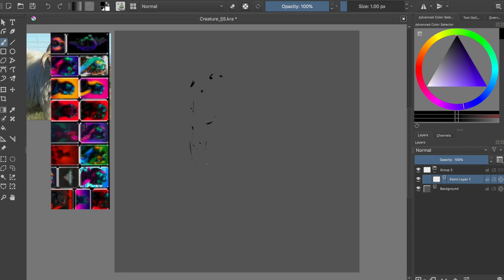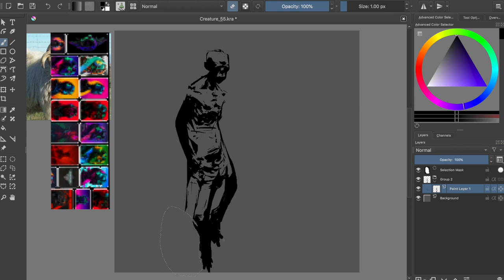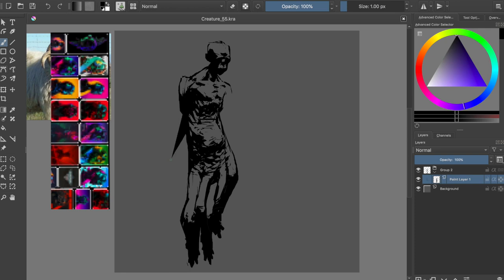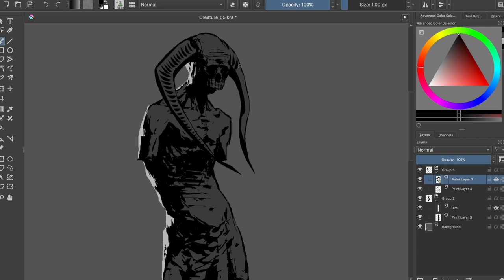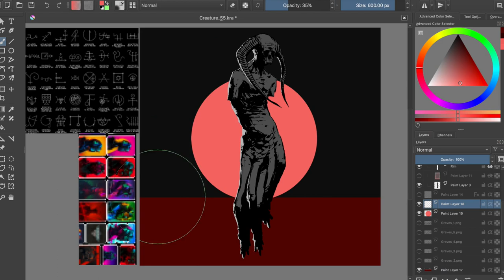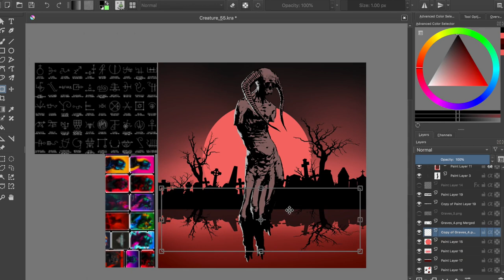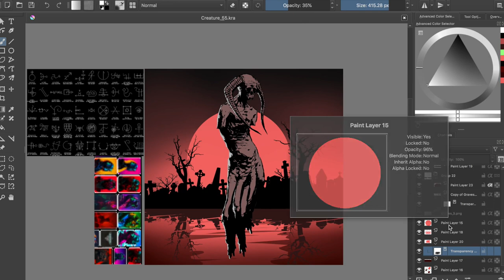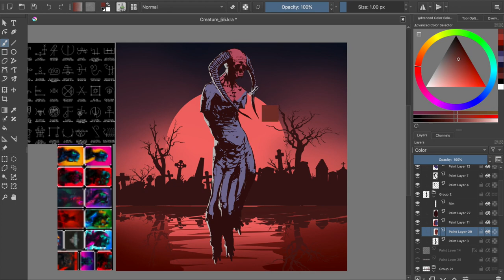Horror Art Digital Painting - Illustration Process #52 in Krita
Daaaaamn Krita, please marry me! This time with a full background! This is the "speed painting" video #052 showing my process on how to create an illustration in Krita. I hope this video will ignite that wild creative fire in your heart!
KISS KISS